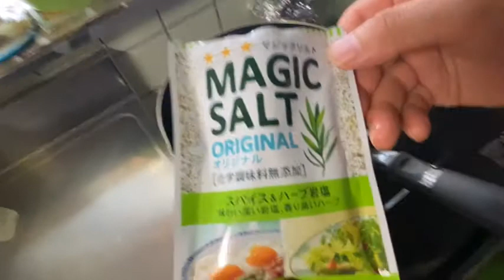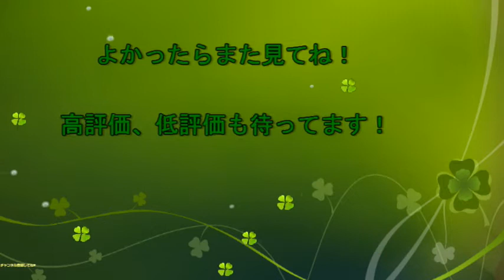牛たんの日に豚たん食べる